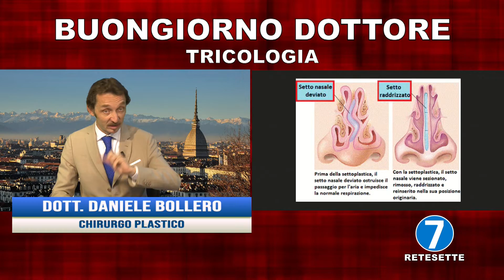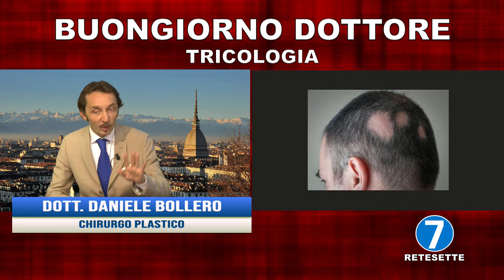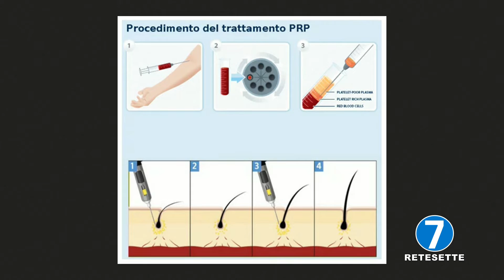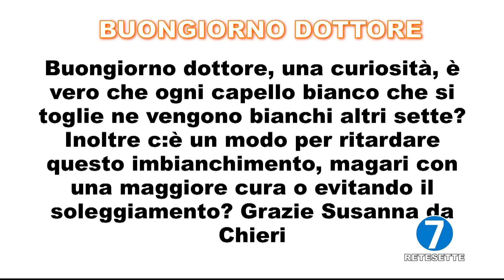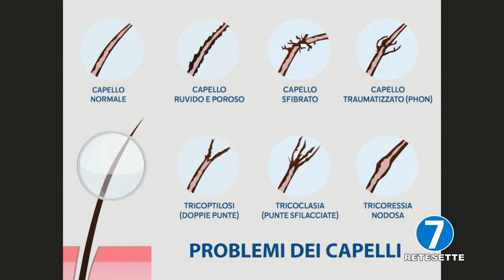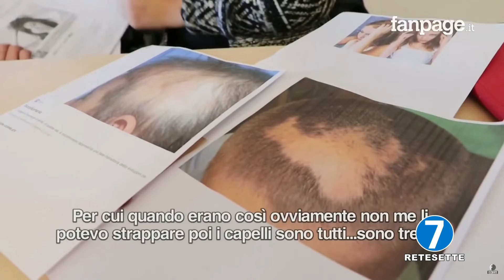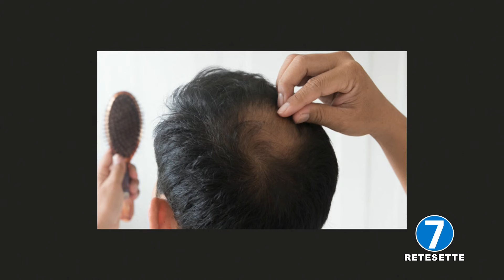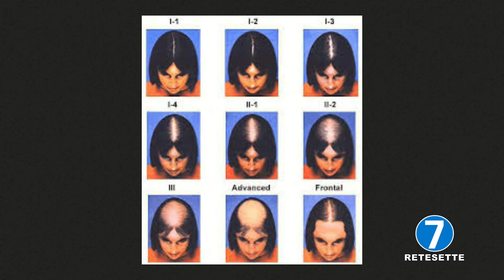Buongiorno Dottore del 22 giugno 2022 - Tricologia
Ha condotto la puntata di oggi:
Matteo Miglietta

Ospite in studio:
Dott. Daniele Bollero - Chirurgo plastico